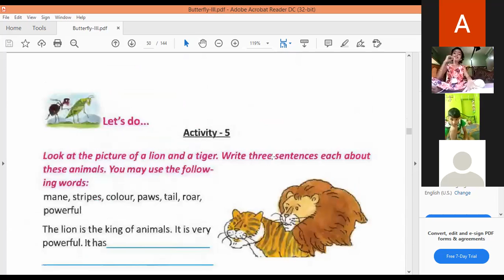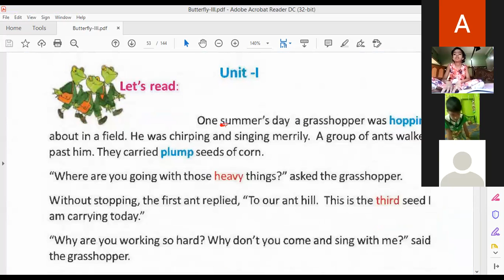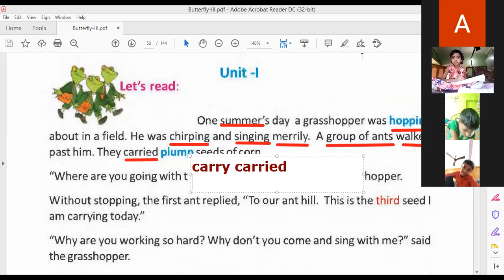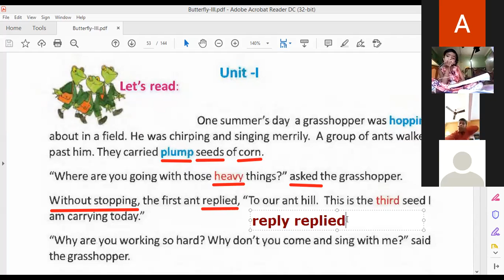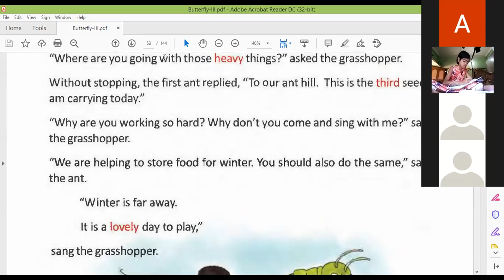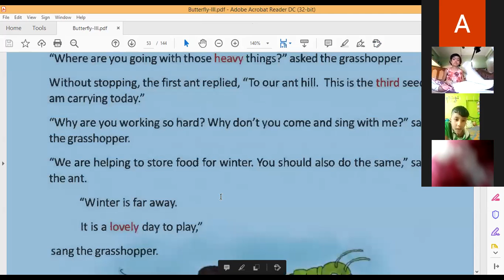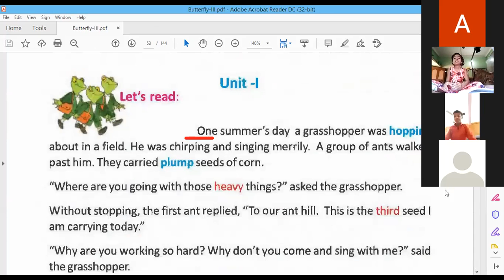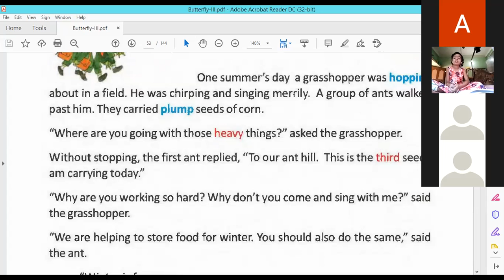13 February Class 3 The Grasshopper and the Ants